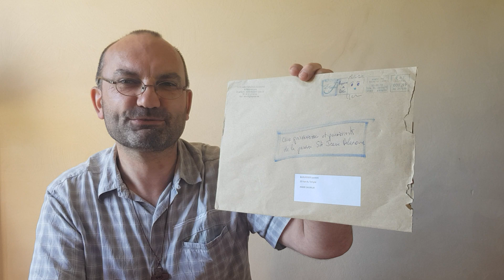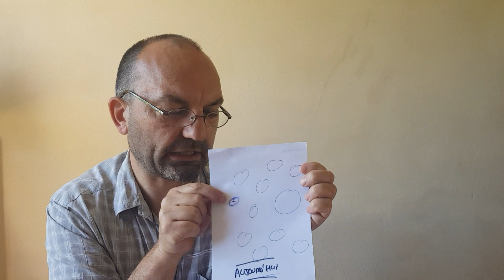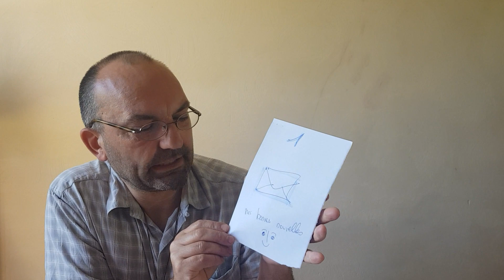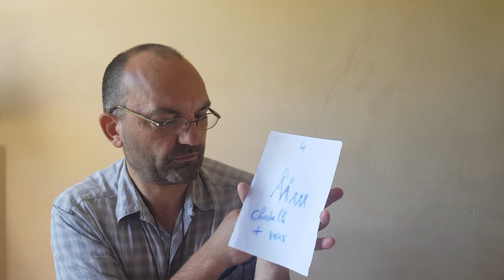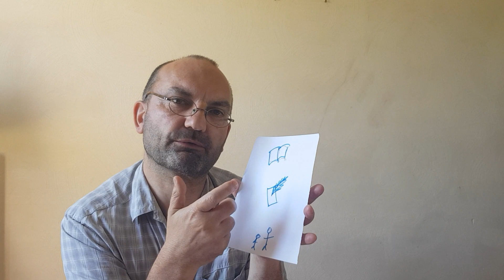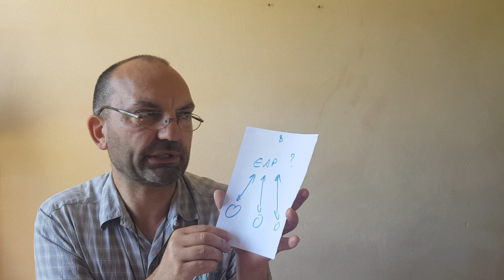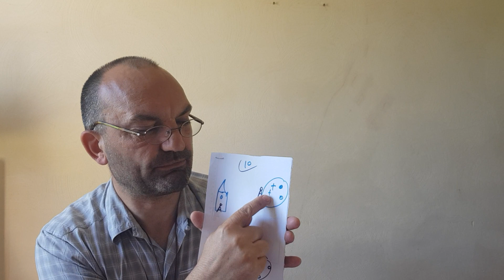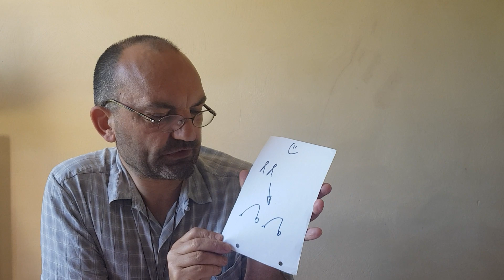Lettre P. Laurent BLOURDIER - Paroisse Ste-Jeanne-Delanoue - juin 2019